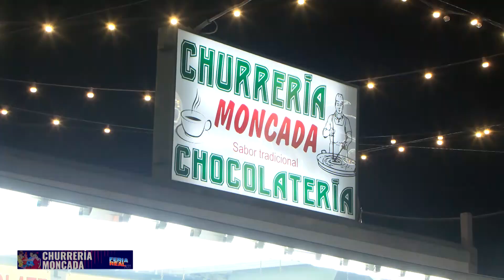FERIA REAL PUENTE GENIL | Día 17 de agosto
Nuevo programa desde el Real de la Feria con la presencia estelar del grupo Seguridad Social en la Caseta Municipal.